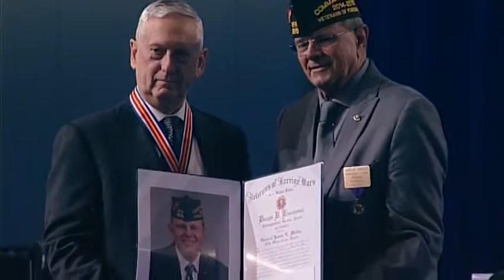2015 Dwight D. Eisenhower Award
General James N. Mattis, USMC-Ret., receives the Dwight D. Eisenhower Award from VFW National Commander John Stroud during the Monday Joint Opening Session at the 116th VFW National Convention in Pittsburgh, Pa.